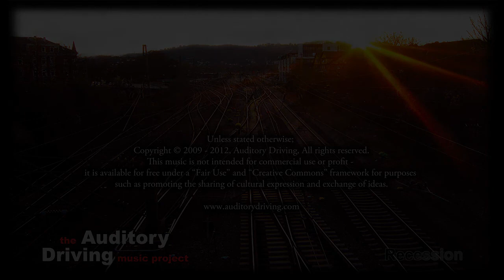Auditory Driving - Your Eyes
Auditory Driving - Your Eyes from the album "Recession"
[--! please select the HD option for optimal sound quality !--]

---! Support free music, make free music, share free music !---

Unless stated otherwise;
This music is not intended for commercial use or profit - it is available for free under a "Fair Use" and "Creative Commons" framework for purposes such as promoting the sharing of cultural expression and exchange of ideas.

Permissions beyond the scope of this license may be available